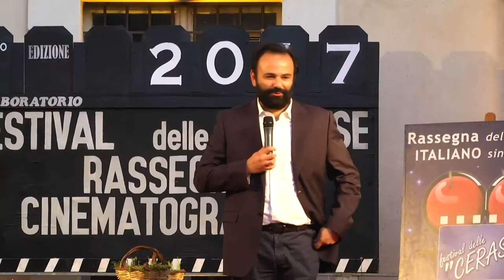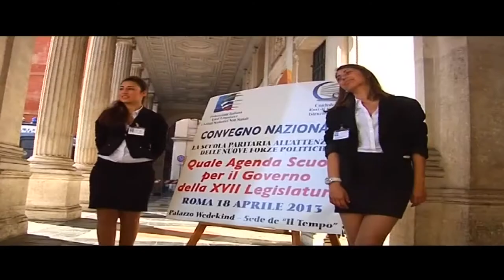SERVIZIO TG ATTIVITA' IST. S.MARIA LICEO ARTI DELLO SPETTACOLO